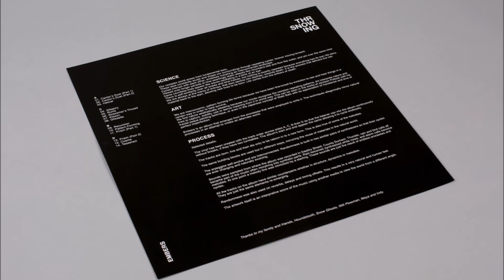Throwing Snow - Ruins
- Limited Edition 2xLP Red/Orange 180gm, glossy laminated outer, artwork/concept insert, PVC outer.

Recorded in Daddry Shield, County Durham, sounds captured in the surrounding area became part of the music. Rain is transformed into white noise, at one point a melody line is mimicked by a starling - all the result of endless processes and cycles. The techniques used in creating ‘Embers’ allegorically mirror these processes. Reproducing the way materials are reused in the natural world; tracks are born, live and then die only to be reborn into a new form. All the tracks have similar counterparts whether in structure, dynamics or melodies. Arpeggios self-evolve and are interconnected, randomness introduced utilising two similar pairs of synthesizers so that their cycles are ever changing and naturally evolving.